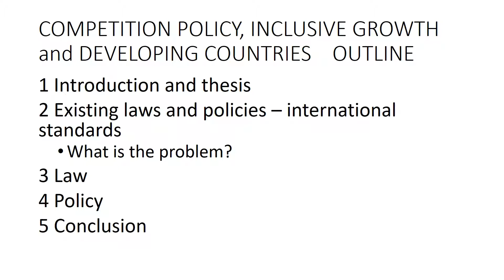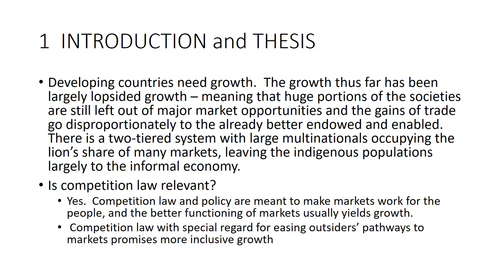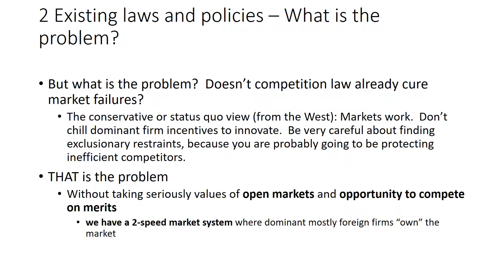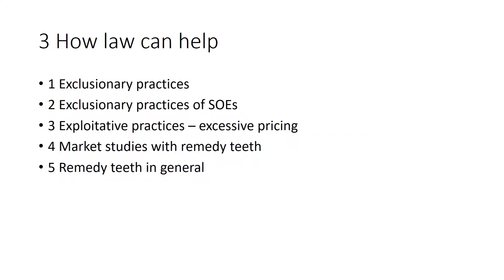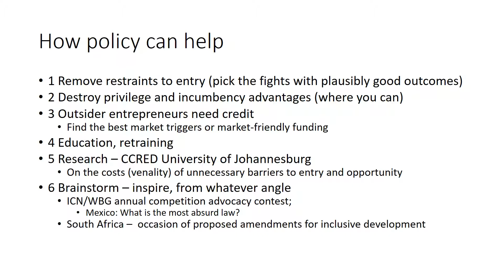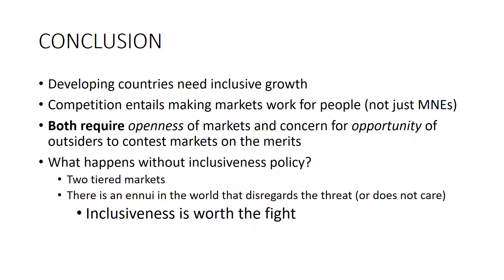Speaking Slides Prof Eleanor Fox